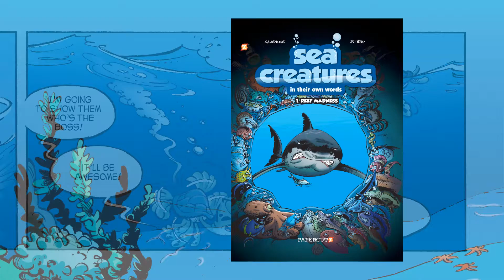Discover the Amazing World of the SEA CREATURES!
Did you know that sharks can sniff out one drop of blood from miles away? Or that the pistol shrimp can slam it's claw and project an air bubble that travels more than 62 miles per hour? Those are just some of the incredible facts you'll discover if you read the SEA CREATURES graphic novel from Papercutz.